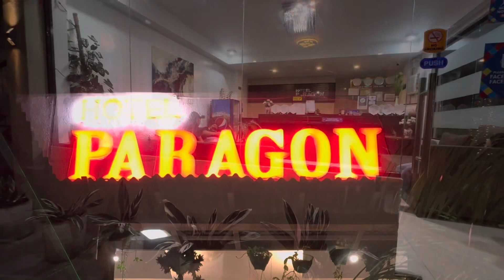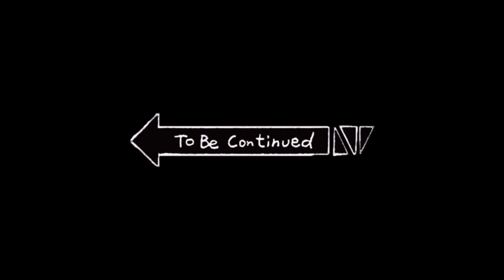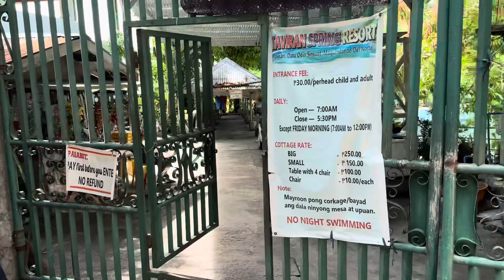Boy Perstaym & Girl Perstaym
@BoyP24 & GirlP (Miss Prisha) bumisita sa Cotabato City gamit si @Watod .